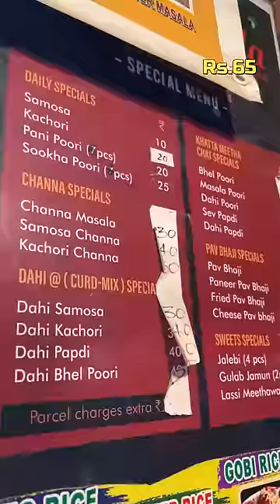Budget Rs.100 at RAMAPURAM 🤩🤯🎉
Naakin_Kadhai
Locations:
Near SRM Ramapuram
Arasa Maram ,JunctionGokulam Colony, Ramapuram, Chennai, Tamil Nadu 600089